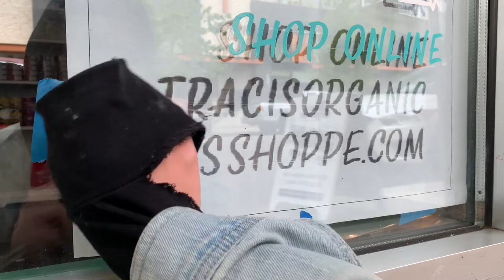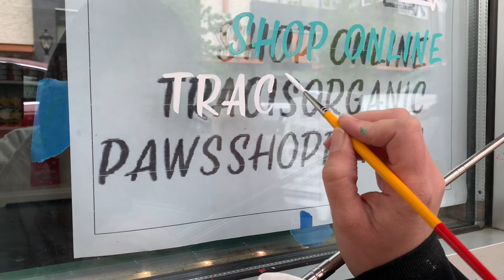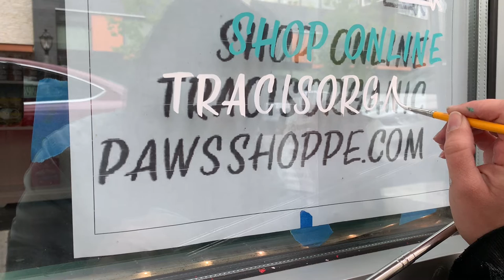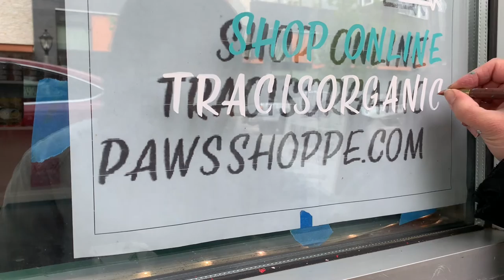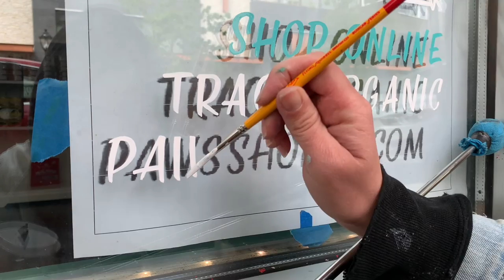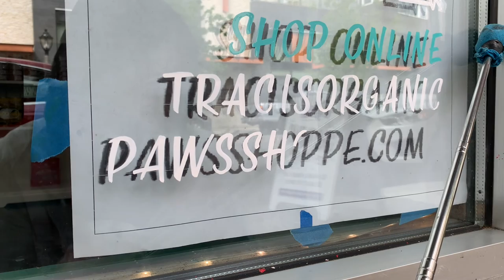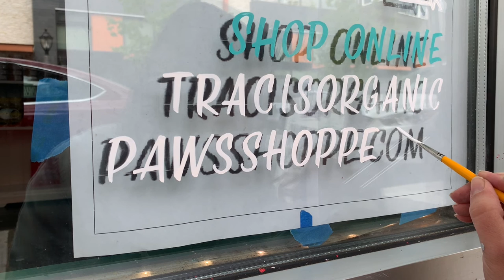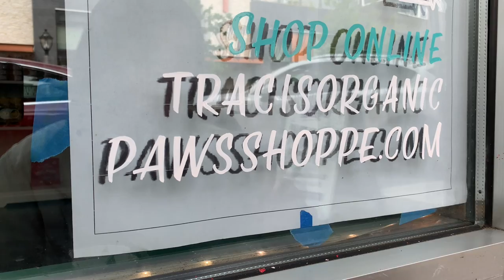Street Art ASMR | Sign Painting on a Window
Today is a raw vid of me sign painting some casual letters on a window. This is a super different video for me, so please let me know what you think. Would you want to see more of these vids? I'd love to hear any thoughts!

Background of this video, this is for the cutest little organic pet store and grooming shop. I recently update the whole window which you can check out on my Insta. I've done a few sign painting jobs for them and it's all coming together SO well.

Jenn

T O O L S  / M A T E R I A L S
1shot white
flying squirrel boxcar series #4
(1shot aqua is the color used for the line above)

S H O P  M Y  C H A N N E L

I N Q U I R I E S   &   C O M M I S S I O N S